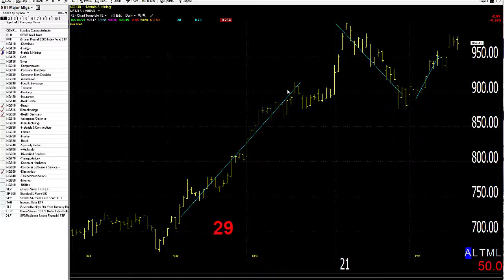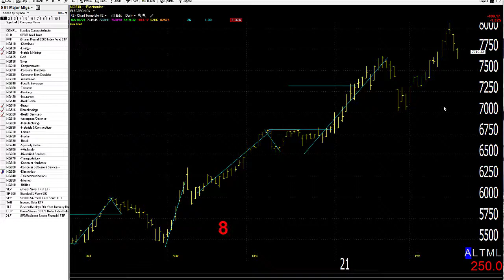02/19/21 Dave Landry's Market In A Minute-Still Looking Good, But Watch For Sector Rotation